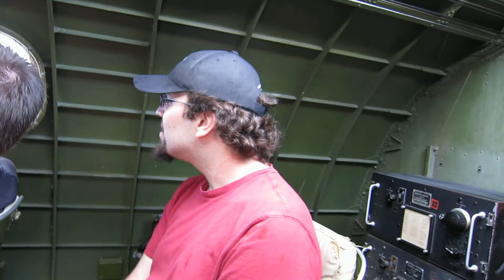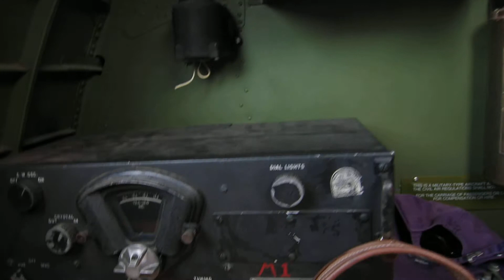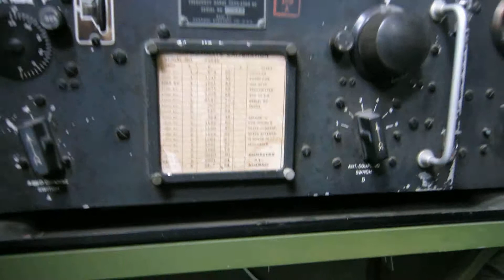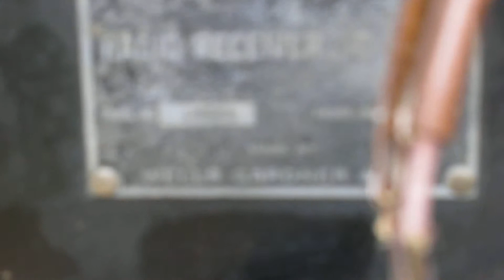Boeing B-17G "Aluminum Overcast" preparation and takeoff